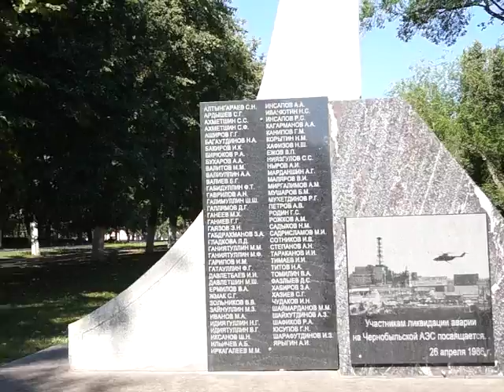зарисовки к основному видео (не смотреть )